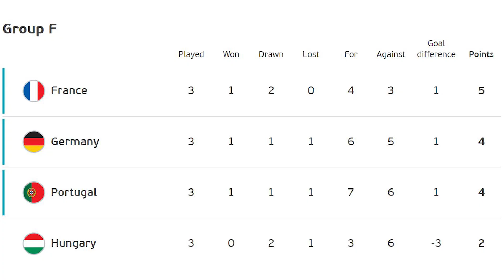EURO 2020 FANTASY ROUND OF 16 TEAM SELECTION | TOP 2000 IN THE WORLD!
TOP 2000 IN THE WORLD! But it's not over there lads... we are going to try and win it!
So this is the Round of 16 (Matchday 4) Team selection, where we have unlimited transfers, needing to build our teams ready for the entire knockouts of the Euro Fantasy Tournament
Chapters
00:00 Intro
00:15 Top 2k In The World!
01:40 Round of 16 Team Strategy
04:45 Team Selection
11:09 Dont be a Cheeky Scrub
Road to finishing Number 1 in the world!